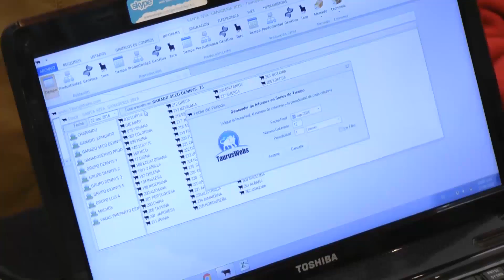VIVA LA U - CAPACITACIÓN SOBRE MEJORAMIENTO GENÉTICO DEL GANADO VACUNO LECHERO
VIVA LA U - 27 DE SEPTIEMBRE DE 2016.